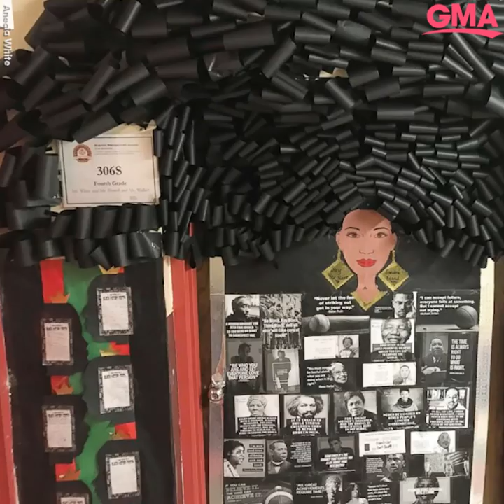Black History Month: Teachers share stories behind incredible doors | GMA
All over the country, classroom teachers are decorating their doors with incredible works of art celebrating Black History Month.